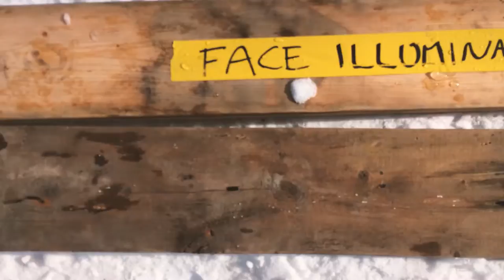Face Montréal Illuminart 2017 Make off.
Qui sommes-nous ? Qui pensons-nous être ? Qui les autres pensent-ils que nous sommes ? Venez jouer avec votre image pour vous fusionner avec la sculpture de la place et créer un nouveau "moi" dont vous ne maîtrisez finalement pas la nouvelle identité…

RDV du 23 février au 11 mars 2017 au parc Paul-Dozois.